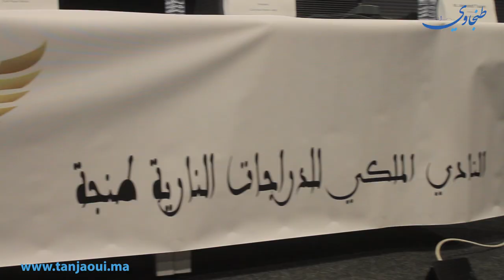هكذا مرت أجواء الجمع العام الاستثنائي للنادي الملكي للدراجات النارية بطنجة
طنجاوي
انعقد أمس السبت الجمع العام الاستثنائي للنادي الملكي للدراجين بمدينة طنجة، وذلك بحضور رئيس النادي الملكي هشام بناني و باقي الاعضاء.
وقد عرف اللقاء تنصيب السيد الهاشمي يوسف رئيسا للنادي الملكي للدراجين فرع طنجة، فيما جاءت تشكيلة باقي أعضاء النادي كالتالي:

الكاتب العام :عادل بنزاكور

نائب الكاتب العام: زرافي ياسين

السيد الامين:الودغيري بدر

نائب أمين المال:بقالي كريم

اللقاء عرف ايضا تكريم بعض الأعضاء بالذرع الذهبيؤ الامر يهم عبد اللطيف عمارتي ،ادريس الودغيري،الحاج عبد الرزاق العلام و الحاج محمد سمير سروات ، عرفانا لما قدموه للنادي الملكي من خدمات، وتفانيهم في مساعدة الاعضاء.
التكريم شمل أيضا السيد السليماني العلوي حسن المؤسس و الرئيس السابق لفرع الدار البيضاء.
وقد أكد هشام بناني في تصريح لموقع "طنجاوي"، ان النادي الملكي على المستوى الوطني سيعمل على تنظيم برنامج مكثف بمناسبة شهر رمضان، يتضمن "قفة رمضان"، و يوم تحفيزي بمناسبة اليوم العالمي للتبرع بالدم بمدينة اسفي،بالموازات مع أنشطة اجتماعية وخيرية اخرى.